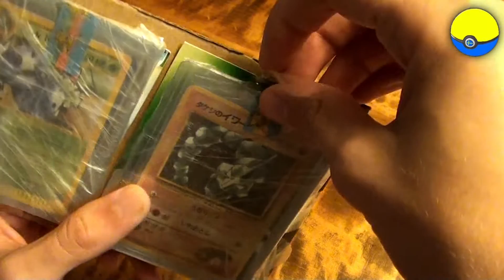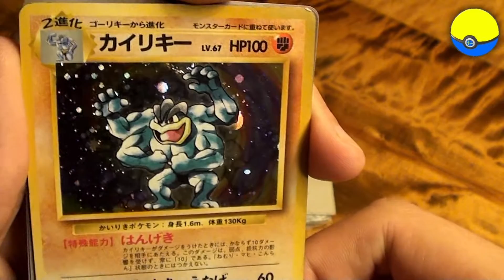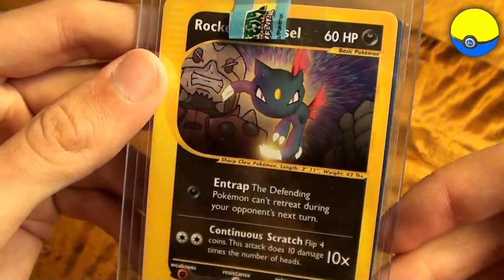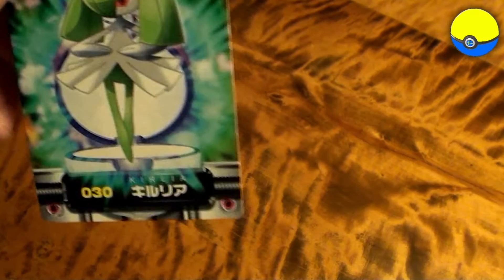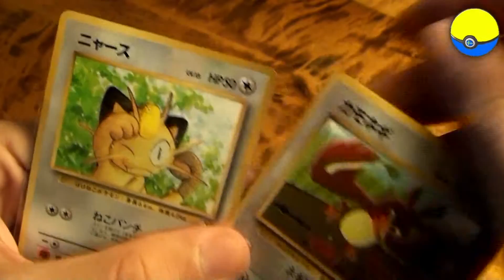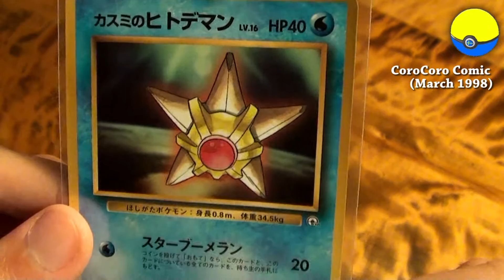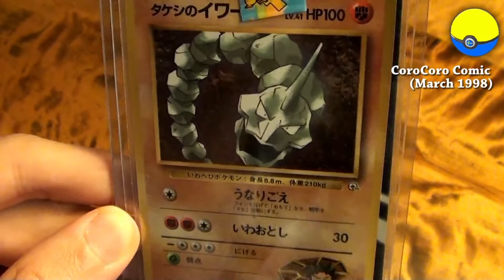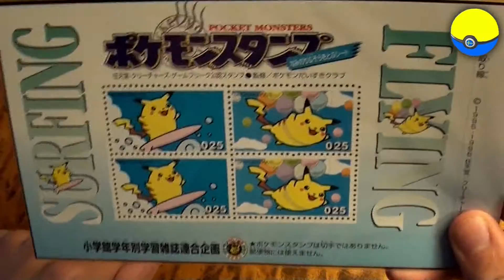The Hoax There kollar på Japan Exlusives - del 3!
Del 3 av The Hoaz Theres äventyr när det kommer till Japanska Exlusiva kort :D